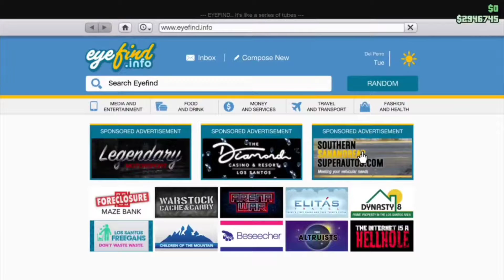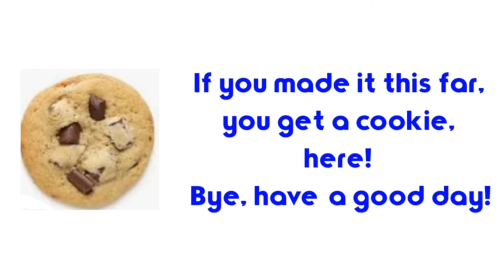Karin Calico GTF Customization (GTA 5 LS Car Meet DLC)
song: LAKEY INSPIRED- Monroe